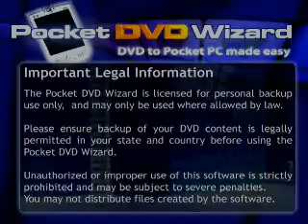Martyn Skydive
Me (Martyn lawrence) doing a skydive for my birthday earlier this year.

Filmed and Produced April 2007

Perranporth Airfeild
Cornish Parachute Club.